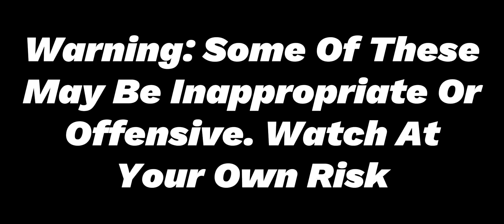Presidents Sing Random Songs Based On Who Was POTUS When My Top 7 Weirdest Things Started And Ended.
While I Make My Deepfaker Video, I Made This Video